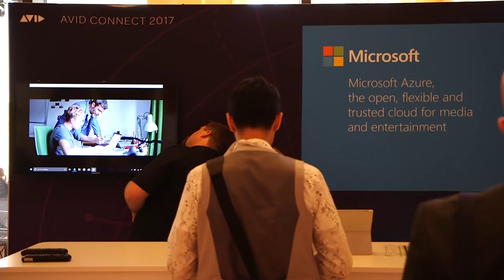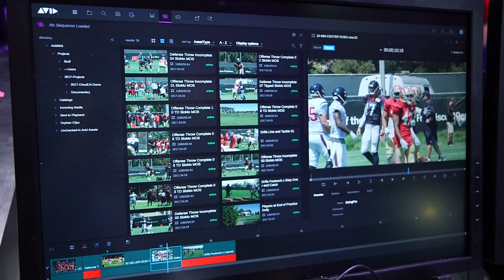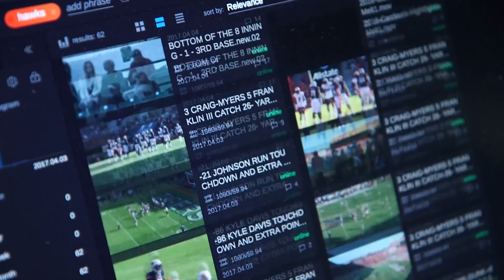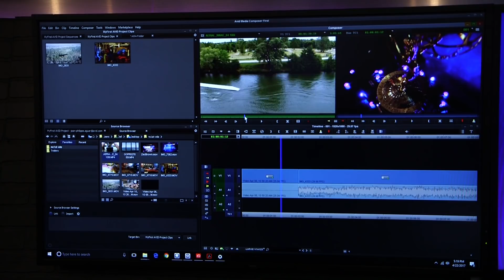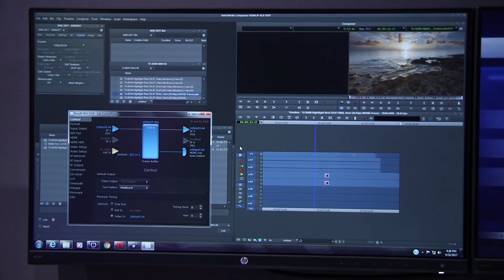NAB2017: Avid-Neuheiten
Christel Jaekel gibt im Video eine kurze Zusammenfassung und Erklärung der wichtigsten Neuheiten, die Avid zur NAB2017 vorstellte.